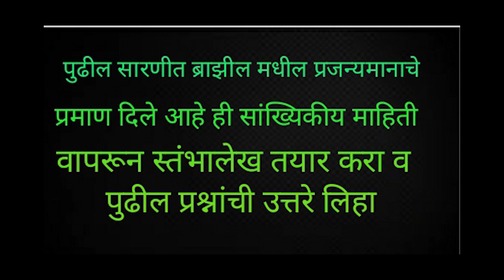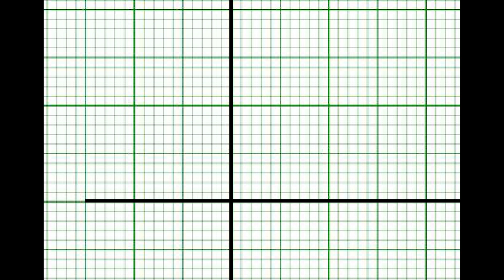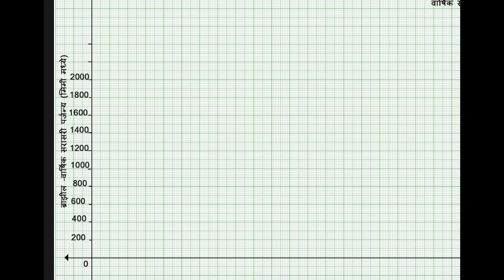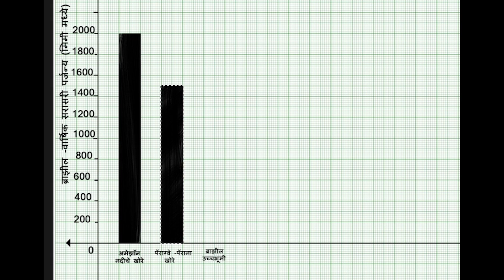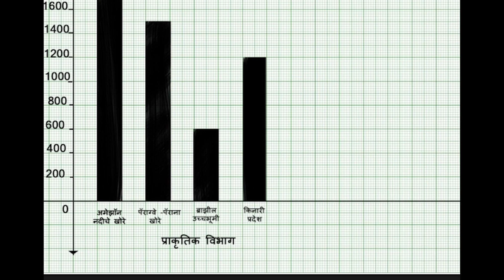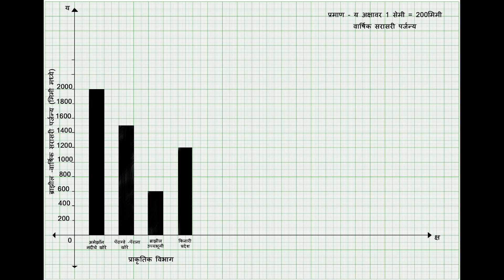स्तंभा लेख काढण्याची व वाचनाची अप्रतिम पद्धत (नववी दहावी भूगोल) महेंद्र ठोके अरविंद गंडभीर हायस्कूल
इयत्ता दहावी ला सहा गुण मिळविण्याच्या दृष्टिकोनातून अत्यंत महत्त्वाचा भाग आलेख काढणे व प्रश्न उत्तरे लिहिणे उत्तम मार्गदर्शनइयत्ता दहावी भूगोल अत्यंत महत्त्वाचे म्हणजे आराखडा भरणे व आलेख काढणे आलेख काडण्यासाठी अतिशय सूत्रबद्ध पद्धतीने मार्गदर्शन केले आहे या कालावधीत मुलांकडून व्हाट्सअपला हे व्हिडिओ पाठवून आपल्याला वर्षभराची तयारी करता येईल आपल्या विद्यार्थ्यांना पाठवा व इतर शिक्षक बंधूंना पाठवा आमच्या चॅनलला सबस्क्राईब करा